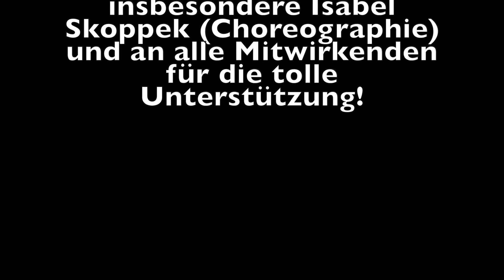IN2PARTS - Dancing In The Streets (Official Video)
Viel Spaß mit dem offiziellen Video zu "Dancing In The Streets".
Vielen Dank an das Tanzstudio Husum und an alle Mitwirkenden!

Unser neues Album "Grown" könnt ihr jetzt überall kaufen und streamen!

Choreographie: Isabel Skoppek
Mitwirkende: Kalina Lyubomirova, Stefka Nikolava, Thomas Kühl, Kerrin Kühl, Marleen Kühl, Mia-Sophie Kühl, Tanja Erdt, Lenya Erdt, Letizia Lohner, Rieke Petersen, Patricia Butzke, Güde Mailahn, Eveline Mailahn, Sybille Schlienger, Stefanie Millack, Bianka Clausen, Mark Fälsch, Nicole Fälsch, Bianca Duhn, Tabea Jasmin Lauer, Nico von Dollen, Daniela Friedrichsen, Jule Friedrichsen, Merle Friedrichsen, Frauke Flügge, Louisa Marie Mohr, Julia Sophie Mohr
Kamera: Susanne Mohr, Julia Sophie Mohr, Louisa Marie Mohr
Schnitt: Louisa Marie Mohr

Mixing/Mastering: YP Studio Brunswik, Yonatan Pandelaki
Gesang, Programming: Louisa Marie Mohr
Trompete: Johannes Poser
Bass: Joshua Hoffmann
Schlagzeug: Hendrik Frommhold
Produced by Cricket Records, Julia Sophie Mohr